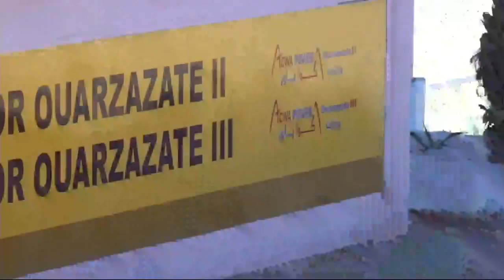Closing Plenary: CIF and the Future of Climate Action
H.E. Aziz Rebbah - Minister for Energy, Mines and Sustainable Development, Morocco

H.E.  Al Moustapha Garba - Ministry of Environment, Urban Safety and Sustainable Development, Niger

John Roome - Senior Director, Climate Change, World Bank

Fiu Mataese Elisara - Executive Director, Ole Siosiomaga Society Incorporated (OLSSI), Samoa